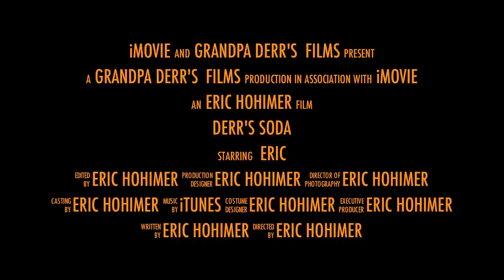Derr's Soda Commercial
Derr's Soda